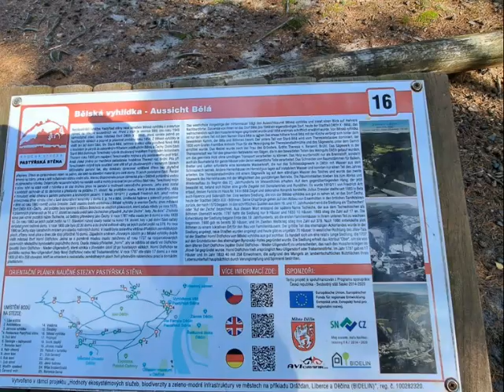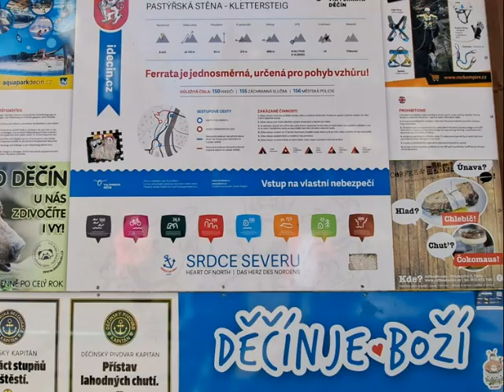5 9 Výlet do Děčína